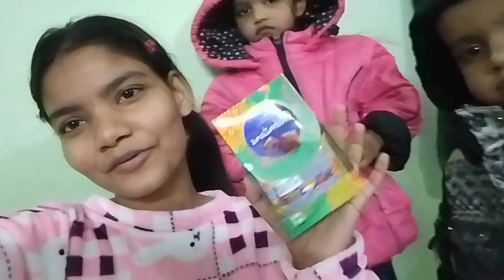मेरे बाबू का Birthday 🎁🎂🎉 ब्लॉग | जल्दी देखिए